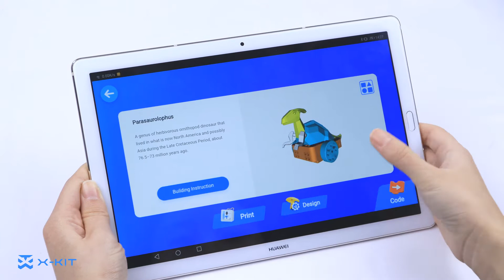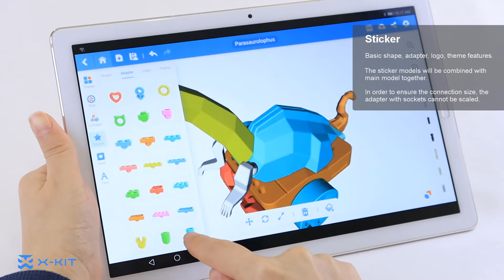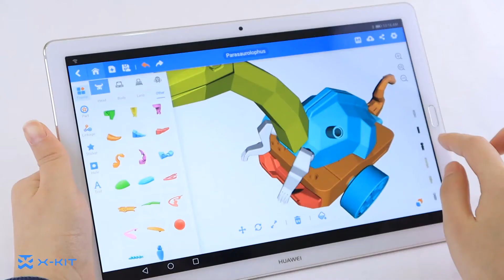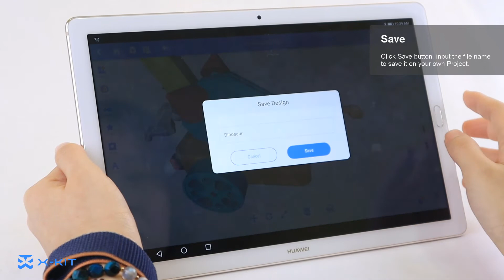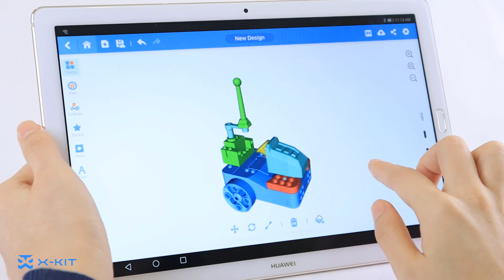X-KIT APP Tutorial: 3D Modularised Design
Extremely simplified modeling process over traditional 3D design tools, learn to 3D model your own toys with X-KIT APP! Anything can happen when you move your fingers on it!